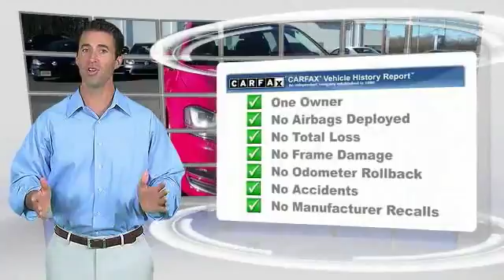2015 Volkswagen Golf Visit our NJ VW Dealer for incredible savings on New Jersey New &amp; Used Volk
2015 Volkswagen Golf TDI SE